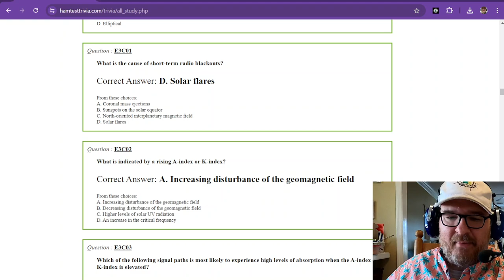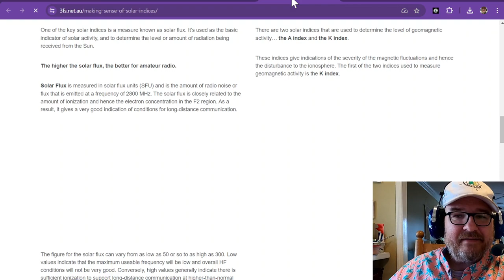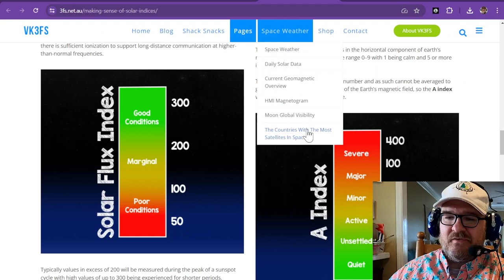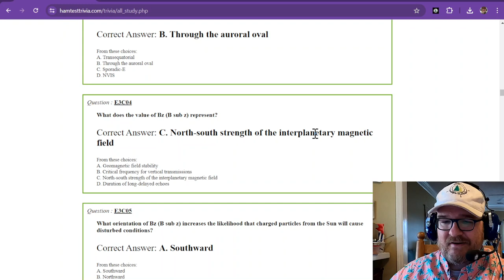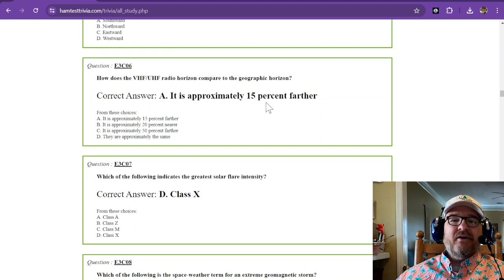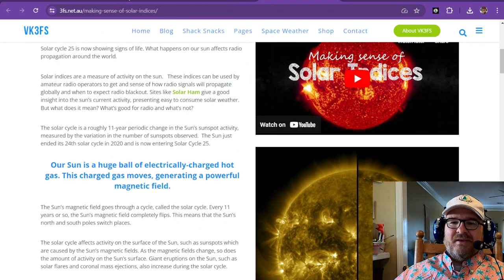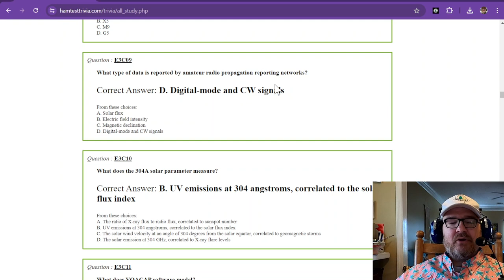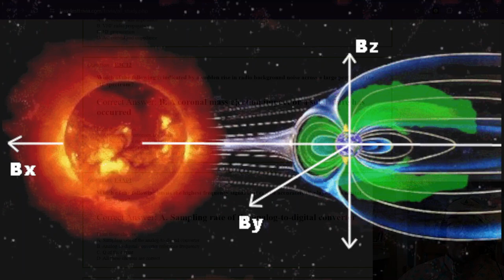2024-2028 Amateur Extra License Study Part 14 - Subelement 3C Q1-12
Please consider becoming a member of the channel Part 14 of 50 of the 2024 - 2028 Amateur Extra level NCVEC/FCC exam questions and answers.

SUBELEMENT E3 - RADIO WAVE PROPAGATION [3 Exam Questions - 3 Groups]  39 Questions 12-14

E3C Propagation prediction and reporting: radio horizon; effects of space-weather phenomena

My YouTube channel, @W1RCP, serves as a (hopefully) engaging place for Amateur radio (Ham radio) enthusiasts, where a passion for Parks on the Air (POTA) activations and hunting, ham radio tutorials, antenna building projects, QRP (low power) operations, and a mix of communication modes like CW (Morse Code), SSB (Single Side Band), and various digital formats shines through.
Each video offers some sort of insights (or Easter eggs) and demonstrations, making radio topics accessible and exciting.

3D Printing for Ham Radio: Integrating modern technology, I love explore how 3D printing can be used to create custom parts for radios, antennas, or other project enhancements and toys. This unique angle not only appeals to amateur radio operators but also to tech enthusiasts and makers. I am a MAKER, and Amateur radio offers a wonderful avenue in engineering and tinkering.